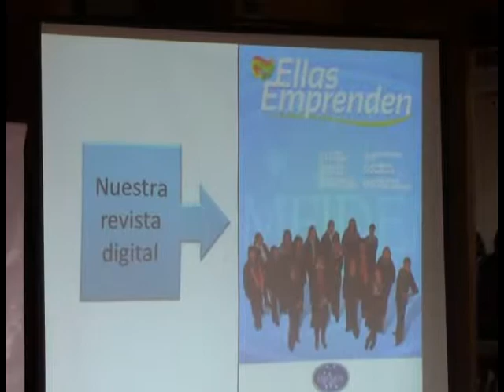EMFIDEM CÁMARA EDICIÓN JUAN DÍAZ L REPORTERO VÍCTRO CALBUANTE